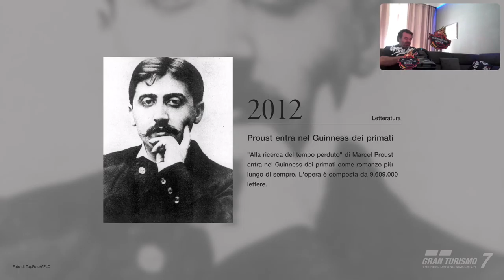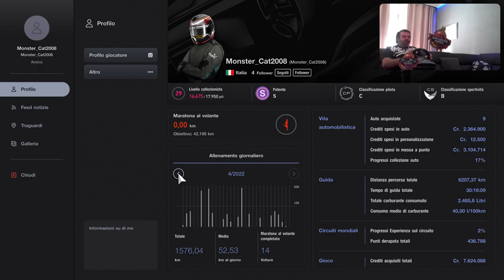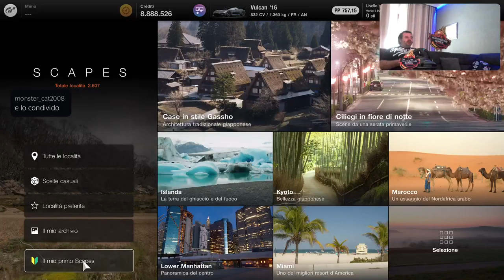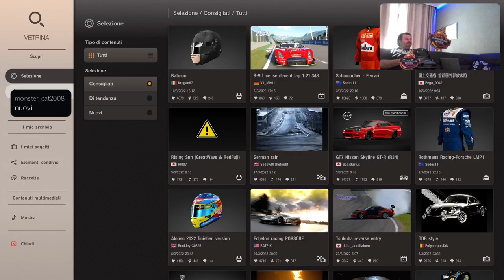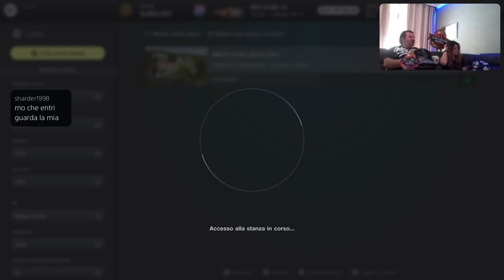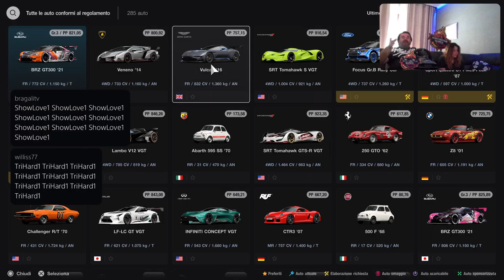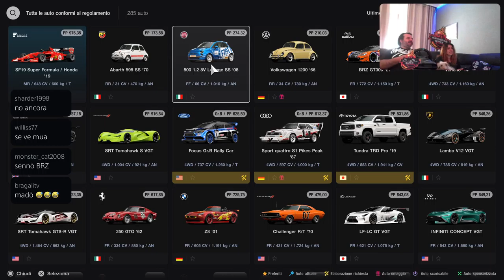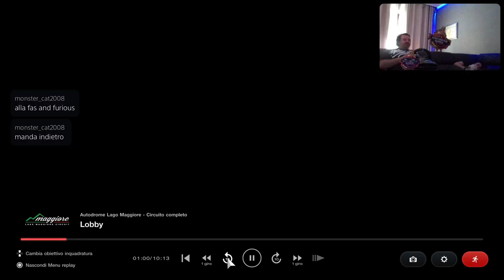Gran Turismo 7 [PS5-ITa] Just Chatting Motor Room Marcodrums Games - in Live 30/4/22